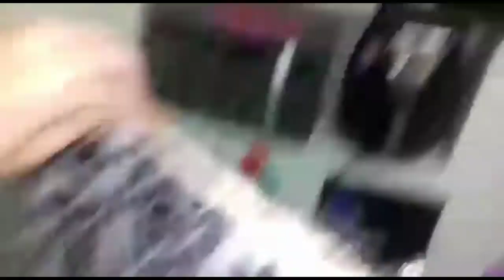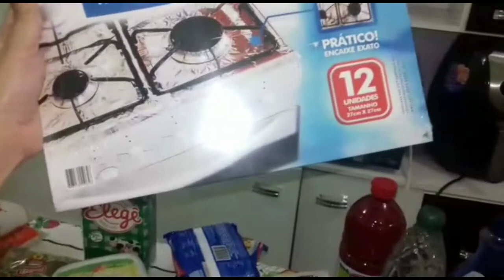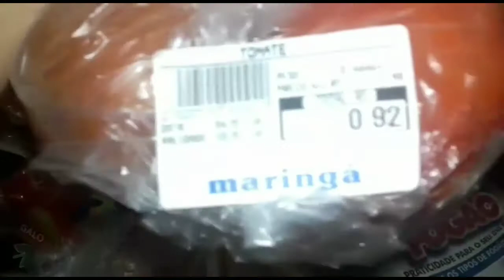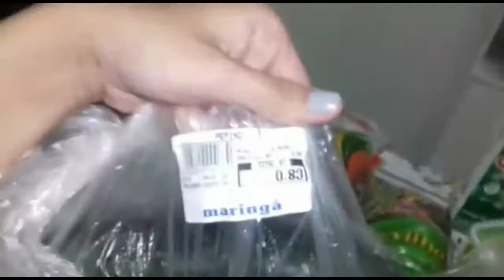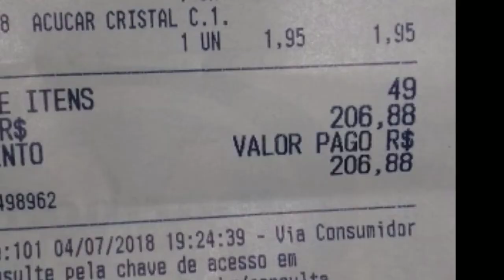compras do mês com valores de cada item compras de supermercado